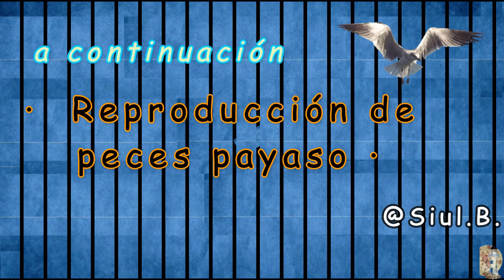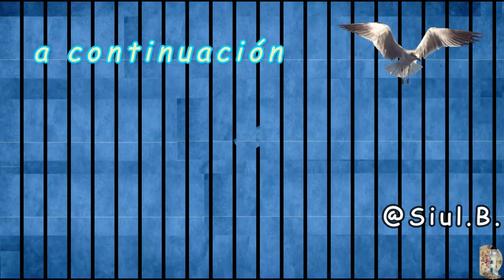VISITANDO ACUARIOS – Peces marinos ~ Extensão Rural Aquícola ·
–. –.      21 ¬ B. 138 · 2830 · I. 204 ¬  ·   @EncAnimalAR        –.    –. –.            ·   Transmisión en diferido ·  ·          –.    –. –.         · Peces marinos ~  Extensão Rural Aquícola · ·  ·  ·
VISITANDO ACUARIOS –.        NATURALEZA VIVIENTE –. Bettaclub Argentina · – · Mateando con los Bettas · · ·· ·